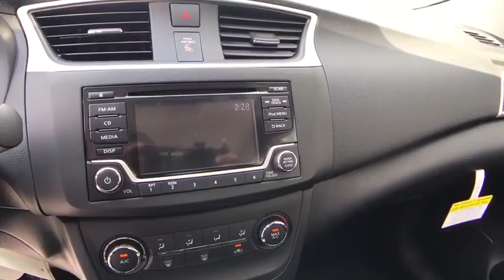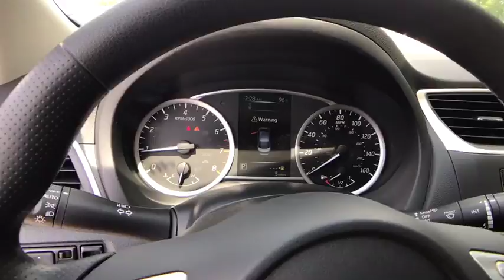2018 Nissan Sentra Chicago, Matteson, Oak Lawn, Orland Park, Countryside IL 80549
Brilliant Silver [LISTING TYPE] 2018 Nissan Sentra available in Chicago, Illinois at Western Ave Nissan. Servicing the Matteson, Oak Lawn, Orland Park, Countryside IL area.

Scores 37 Highway MPG and 29 City MPG! This Nissan Sentra boasts a Regular Unleaded I-4 1.8 L/110 engine powering this Variable transmission. CHARCOAL, CLOTH SEAT TRIM, BRILLIANT SILVER, [M92] HIDE-AWAY TRUNK NET.*This Nissan Sentra Comes Equipped with These Options *[L92] CARPETED FLOOR MATS W/TRUNK MAT, [H92] REAR USB PORTS, [B92] BODY COLORED SPLASH GUARDS (4 PIECE), Window Grid Antenna, Wheels: 16 x 6.5 Steel w/Wheel Covers, Variable Intermittent Wipers, Urethane Gear Shift Knob, Trunk Rear Cargo Access, Trip Computer, Transmission: Xtronic CVT -inc: Active Understeer Control (AUC) and advanced Drive-Assist display (5.0 in meter), Automatic Emergency Braking (AEB).* Stop By Today *Test drive this must-see, must-drive, must-own beauty today at Western Ave Nissan, 7410 S. Western Ave., Chicago, IL 60636.